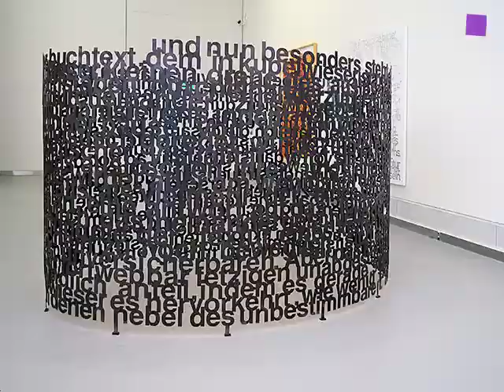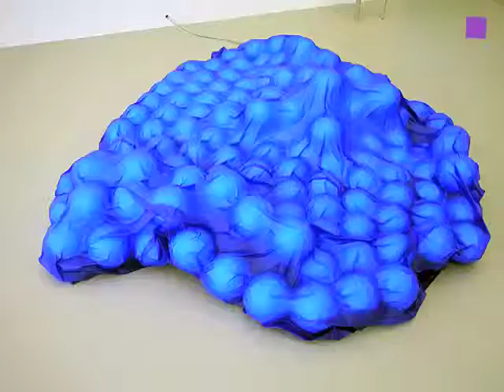theartVIEw - Hans Kupelwieser at ZEIT KUNST NIEDERÖSTERREICH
The Hans Kupelwieser retrospective REFLECTIONS at the Landesgalerie für zeitgenössische Kunst in Lower Austria presents a selection of the artist's early works and number of new work groups. The works on display offer a survey of Hans Kupelwieser's reflexive approach to two- and three-dimensionality, surface and volume, kinetics and the virtual using various techniques, media, and materials. The exhibition, which is accompanied by a catalogue, offers new and surprising ways of perception, inventions, and the production of hitherto unseen things. 29/09/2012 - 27/01/2013.